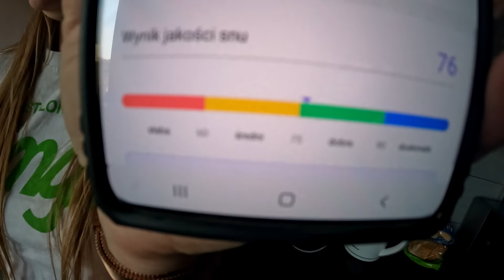Vlog z życia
Smartwatch Garett Electronics Lady Elegance RT złoty stalowy damski
Polecam